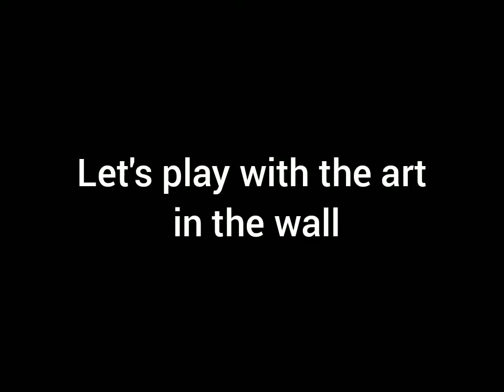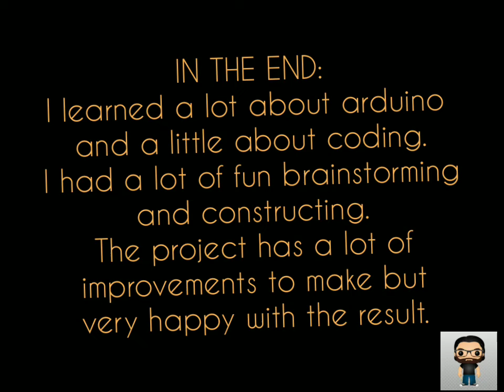SIMON SAYS ON THE WALL A CREATIVE ENGINEERING PROJECT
Second project from the creative engineering course by Mark Rober.
we have to combine arts and engineering so I made a Simon Say game  that can look like a painting on the  wall.